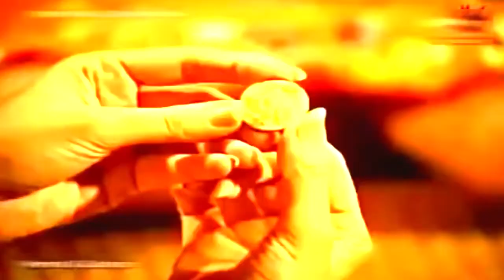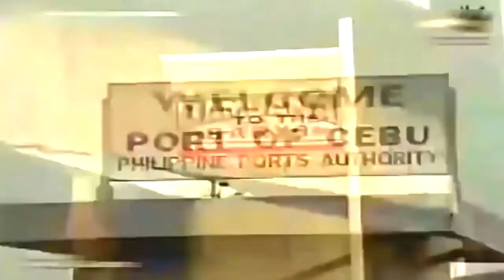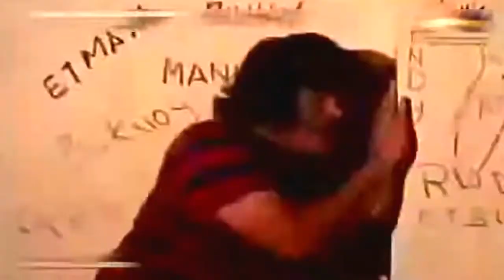TONYONG BAYAWAK FULL MOVIE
Don't forget to hit likes and subscribes.Thank you so much!!!